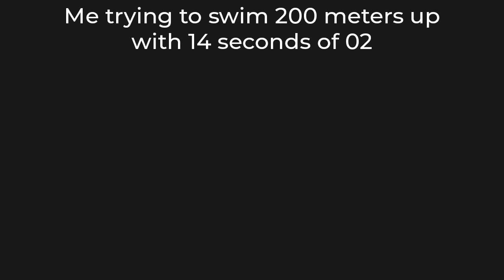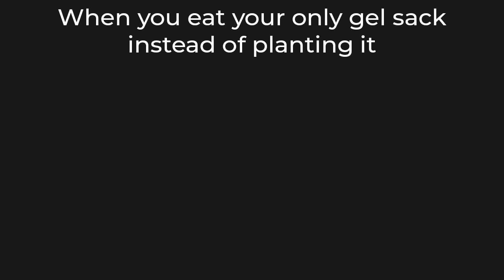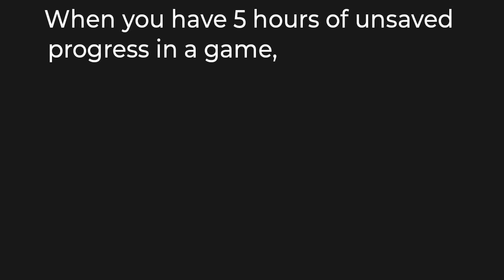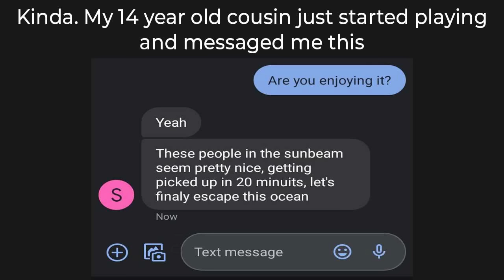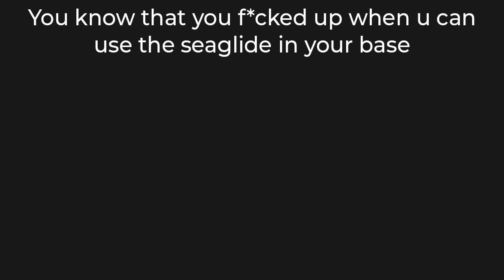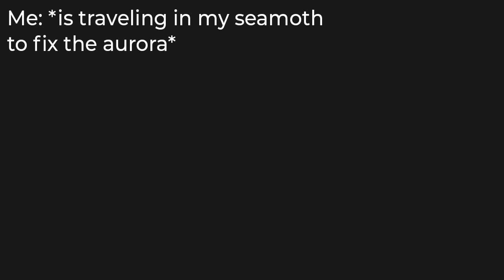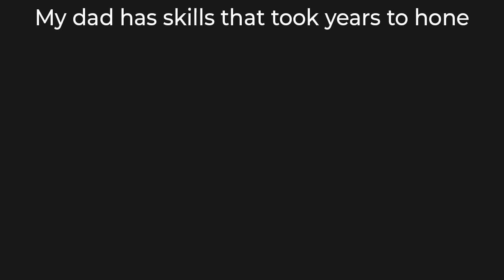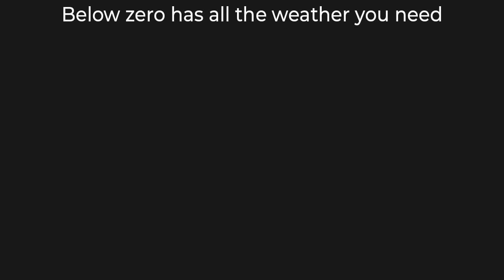Subnautica Memes 4